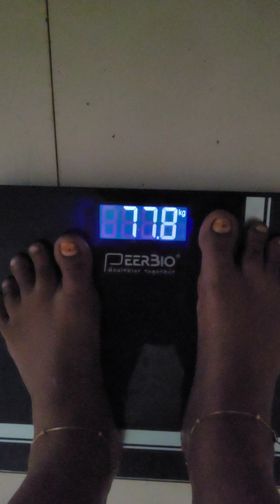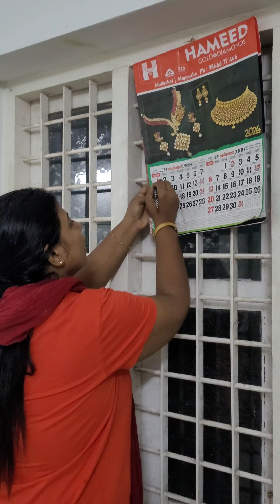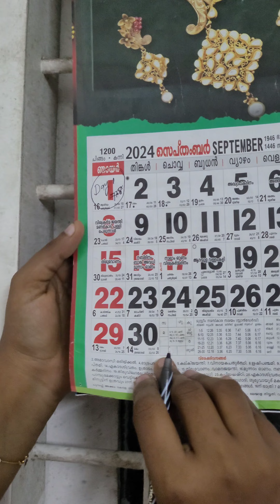മാഷാഅല്ലാഹ്‌ ❤️❤️അങ്ങനെ ഒന്നാം ദിവസം നല്ല ഉഷാരോട് കൂടി മുന്നോട്ട് പോയി 😄😄അങ്ങനെ മടിയന്മാരെയും കൂട്ടി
മാഷാഅല്ലാഹ്‌ ❤️❤️അങ്ങനെ ഒന്നാം ദിവസം നല്ല ഉഷാരോട് കൂടി മുന്നോട്ട് പോയി 😄😄അങ്ങനെ മടിയന്മാരെയും കൂട്ടി75dayshardchallenge